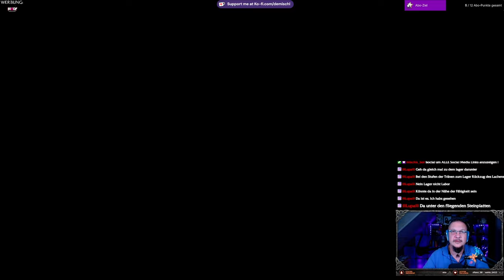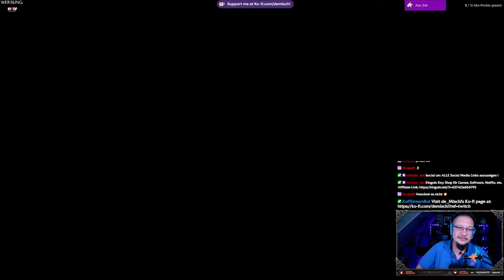Avatar FoP #30 - Ein Schatten und eine Gefahr